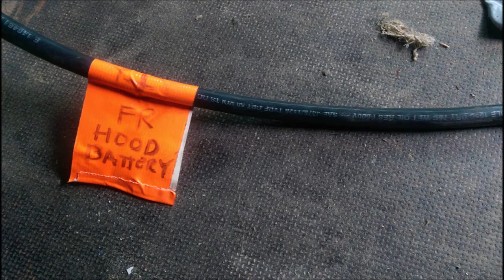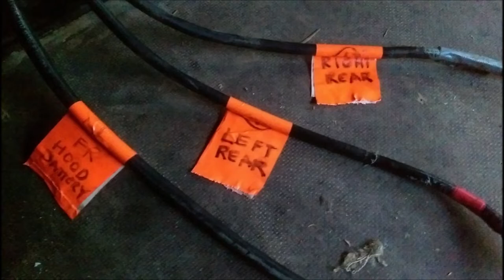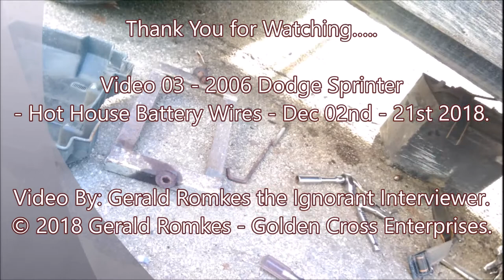Video 03 - 2006 Dodge Sprinter - Hot House Battery Wires.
Charger / Inverter System. Dec 02nd - 21st 2018.
2006 Dodge Sprinter Conversion Project - Diesel - 158" W/B.

Video By: Gerald Romkes the Ignorant Interviewer.